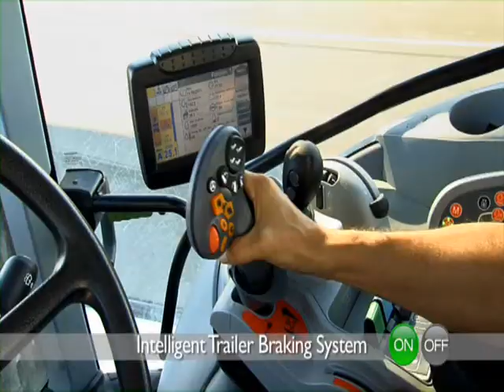Intelligent Trailer Braking System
New Holland Intelligent Trailer Braking System